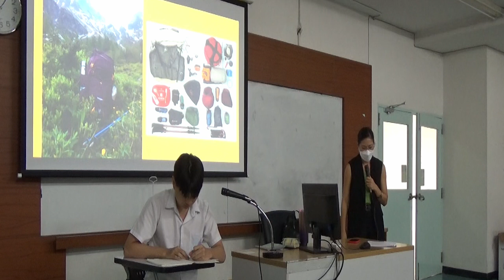Supanat's interpreting performance